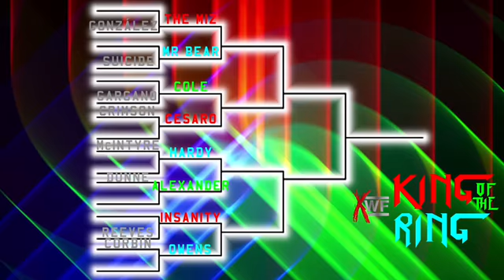XWF S1 Episode 72 Surprising Victory (EVOLVE) WWE 2K19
Barron blade makes an announcement. takes on Adam Cole in king of the ring. Johnny gargano vs Andrade. Dalton Brock, TJ storm, and killswitch face off in triple threat action. Roderick Strong vs Tyrone Stevenson